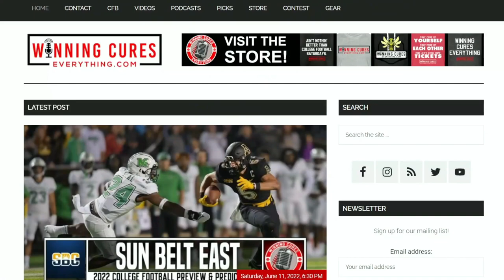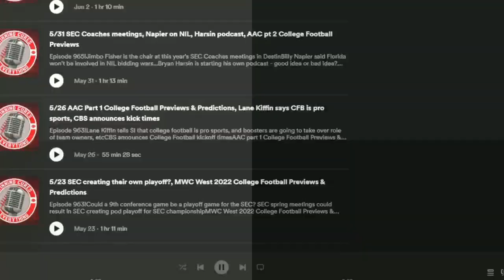12/14 RIP Coach Leach, Miss St hires Arnett, Auburn hires OC & DC, Ryan Walters, Navy search, etc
College Football Latest News for Wednesday, December 14th, 2022!

December is always full of news and nuggets, especially now with the transfer portal window opening, coaches changing jobs, the announcement of the College Football Playoff participants, and more. I roll through as much as possible for tonight!

0:00 - Intro
2:00 - Rest in Peace, Coach Leach.
7:28 - Mississippi State makes Zach Arnett, Mike Leach's defensive coordinator, the new head football coach.
9:56- Auburn has hired a new offensive & defensive coordinator - Phillip Montgomery & Ron Roberts
12:35 - Navy fired their coach, and now the AD says that the next coach will run the triple as well?
14:40 - Purdue hires Ryan Walters as new head football coach
19:48 - There's "growing momentum" for Oklahoma & Texas to join the SEC in 2024 - a year early.
22:45 - So, when is Kentucky going to hire Liam Coen as new OC?
24:50 - 5* edge Keon Keeley commits to Alabama
26:55 - North Texas hires Eric Morris (Washington State OC) as new head coach
28:39 - Transfer portal news!  Jaheim Bell, Marshawn Lloyd, Corey Rucker, Grayson McCall to Liberty?, TCU getting JoJo Earle & Chris Marshall?